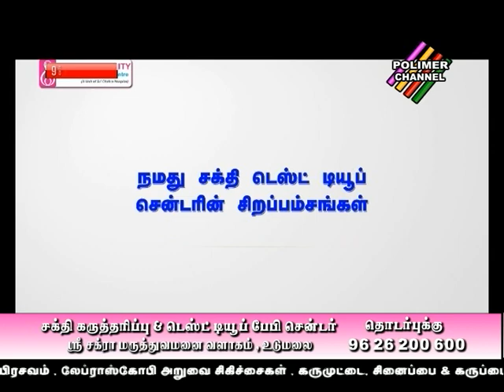குழந்தையின்மைகாண காரணிகள் polimer tv - 1| video in tamil | Infertility IVF IUI ICSI Test tube baby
Infertility facts polimer tv part 1 male infertility treatment & female infertility treatment Infertility IVF IUI ICSI Test tube baby
Sakthi fertility headed by Dr Savitha Ashok MBBS, DGO, ART(Fellow) and Dr Ashok Muthukrishnan MBBS, MS, MRCS, FMAS,FIAGES is an IVF Super speciality unit. The IVF centre is affliated to a 40 bedded Multi speciality hospital -Sri Chakra Hospital, 4/147, Nehru street, Udumalpet,Tiruppur(Dist), Tamilnadu. We offer the complete solutions for complicated infertility, Sexual dysfunctions, High risk pregnancies and other women health disorders. With the team of Andrologists Gynecologists, Embryologist, Hysteroscopists and Laparoscopic surgeons we provide the best in class treatments, adhering to National ART and ICMR guidelines

Infertility: We provide the most advanced treatment options with IUI(AID+AIH),  IVF, ICSI, donor sperm/egg/embryos, cryopreservation TESE, MESA, PESA  with Genetics screening, Psychologist counseling, Dietician follow up for weight reduction and Physician expertise to handle immune and hormonal imbalances.

Laparoscopic and hysteroscopic surgeries: We have the state of art operating suites to combat all infertility related uterine defects like hysteroscopic polypectomy, ashermans, septal corrections, tubal blocks, laparoscopic adhesiolysis, tubal recanalisations, PCOS drilling and so on with utmost care and precision.

 Pregnancy:  With a team of In house Dedicated Expert Obstetricians with highly equipped Labor suites and neonatal unit providing prophylactic measures for a viable pregnancy in IVF conceived patients and High risk pregnancy screening & care.

Physiotherapist and sexologist offer sexual dysfunction treatments. Erectile dysfunction, Premature ejaculation, decreased sexual desire (Libido), inadequate sexual satisfaction, Lax or tight vagina, no semen, proper sex education & premarital sexual counselling are given by Male & female consultants to respective partners. The couples are offered adequate privacy and confidentiality.

With the vision of “CHILD FOR ALL”, Sakthi fertility caters service to all economic groups at an affordable cost with success rates on par with international standards. The Centre caters to Overseas Childless couples. The overseas clients are made comfortable with a cozy residential apartments, language translators, in house cabs and driver cum guides. From conception to delivery of a live healthy baby the couples are made comfortable in all stages of treatment and centre is striving hard for continual improvement and a pleasant environment.

SAKTHI FERTILITY & TEST TUBE BABY CENTER
SriChakra Hospital,
4/147,Nehru street , Udumalpet, Trippur, Tamilnadu - 642 126

Helpline: 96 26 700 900, 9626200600, 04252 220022.

Google+: sakthifertility